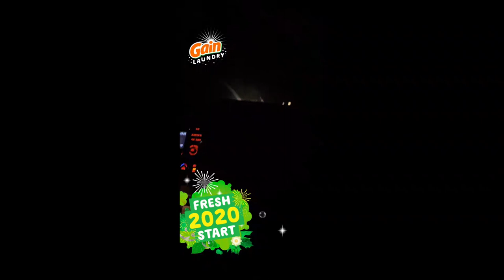Vlog with Jsam EP6: 1st week of school.. did someone say Waco??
1st week back at school and road trip/ FCA day of champs!!